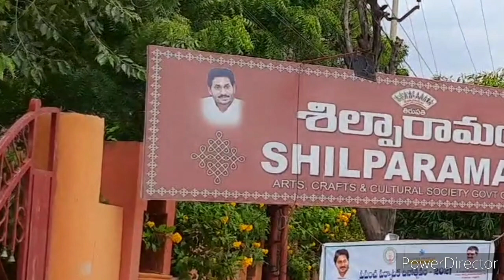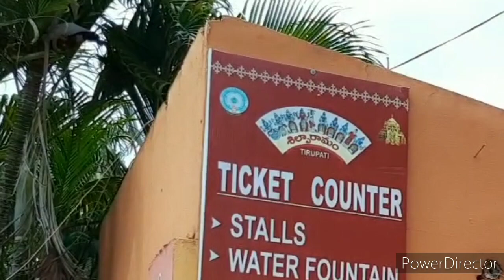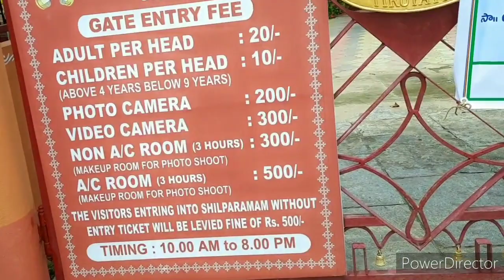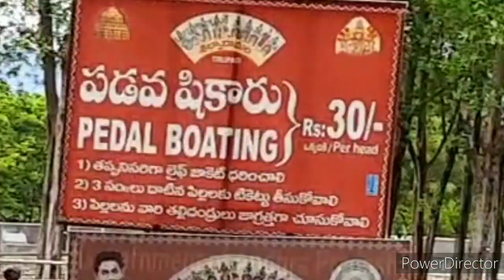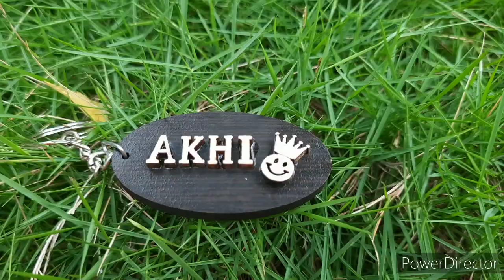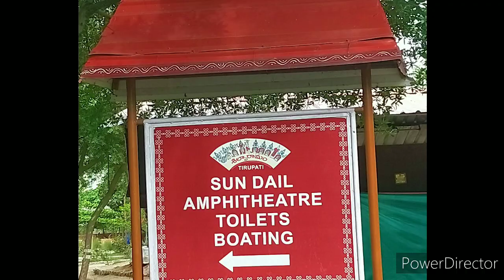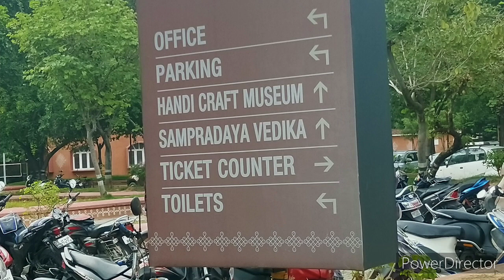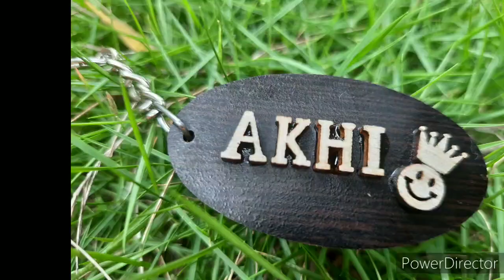i love shilparamam@ Tirupati tirumala and Tabun restaurant near Taj hotel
if you want to relax , enjoy and shop shilparamam tirupati is best place.
we to pay for entry , games, rooms and parking.
enjoy columbus, horse riding , boating etc.
try food in tabun restaurant.